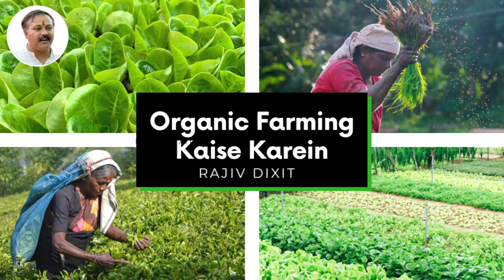Jaivik Kheti ( Organic Farming ) Kaise Karein by Rajiv dixit ( जैविक खेती कैसे करें )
Jaivik Kheti ( Organic Farming ) Kaise Karein ,

Rajiv Dixit ,

जैविक खेती कैसे करें ,